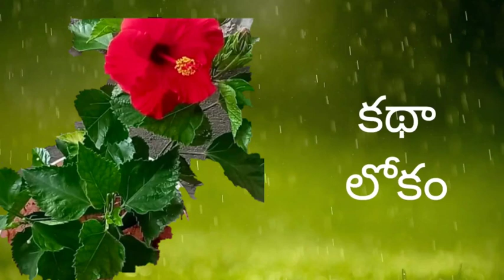"కాకితో కబురు"|అమరావతి కథలు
kathalokam|Amaravati kathalu